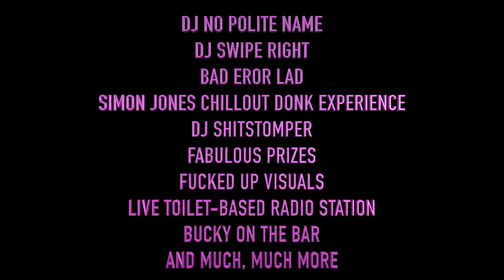Chemtrail Party Mix Presents: Garridge + Newcastle Upon Tyne Speed Donk Experience + more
GET YER TIN FOIL LINED SUITS OUT AND GET READY TO CONSPIRE LIKE YOU NEVER HAVE BEFORE-CHEMTRAIL PARTY MIX BRINGS YOU A FULL BLOWN BANGING NIGHT OF DONK,BASSLINE,HARDBASS,GABBER,4X4 BASSLINE,HAPPY HARDCORE,SPEEDCORE,IRISH FOLK MUSIC,KAIZO KARAOKE,EXTRATONE AND PARANOID CHIP-EDGE MADCORE

FRIDAY 1ST JUNE @ DROP THE DUMBULLS, LIVERPOOL

HEADLINERS
GARRIDGE
First time in Liverpool hailing all the way from London this mashup hero will be smashing pyah donk,hardcore and 4x4 bassline till your pulling your brain out your ears whilst yer jaw makes a run for the door.

THE NEWCASTLE UPON TYNE SPEED DONK EXPERIENCE
grindcore/punk/metal classics with a banging donk on,ghillie suits,animal outfits,and a pure disorganized cacophony of harsh vocals resighting your favourite donk lyrics and keeping it propa fucking EastEnders,howay fucking gan radge!

PHANTOM CHIPS
synth creator,propa circuit manipulator,tactile noise machines like you've never known...

DJ SWIPE RIGHT
swipe right for happy memecore, donk and more. can irn bru melt through steel girders?

BAD EROR LAD
irish folk kawai/j-/memecore from one of our chemtrail residents,dont forget,the stitching on his tracky was an inside job!

SIMON JONES CHILLOUT DONK EXPERIENCE
horrendously genius,awfully beautiful-music to pull a massive whitey to,what can we expect to hear this time,stilldonk? euphoric donk? you tube donk? extratone airhorn donk? get yer shirts off and put a donk on that mate!

DJ SHITSTOMPER
playing the finest in soviet hardbass/wigan pier/happy speedcore,smoke mega garys and chin yer best mate

CHEMTRAIL PARTY MIX EXCLUSIVE
KAIZO KARAOKE
sing along to your favourite tunes,though we mite have altered them a bit ;)

£4 ADV/£6 ON THE DOOR

CHEAP DRINKS,PYAH BUCKFAST AT THE BAR AND OUSTANDING VISUALS ALSO AT THE BEST VENUE IN TOWN,HOWAY FUCKIN GAN!